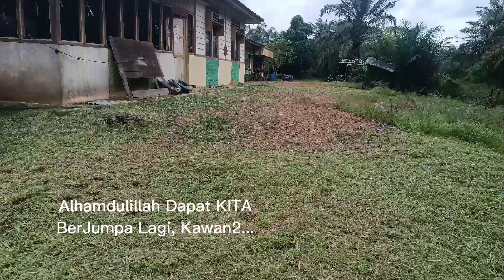Usaha Potong Rumput Tepi Rumah